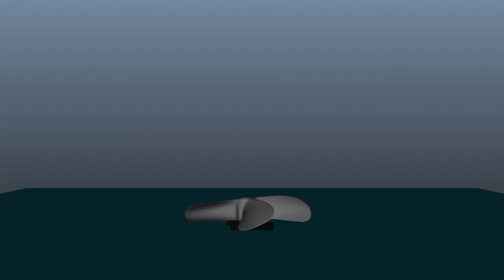Rig test 1-4 by Aidan Codd